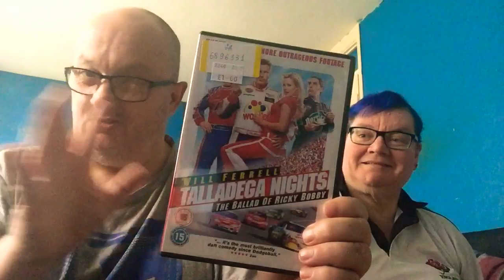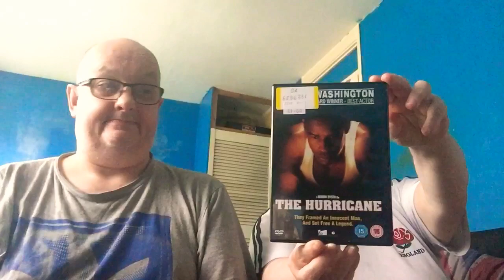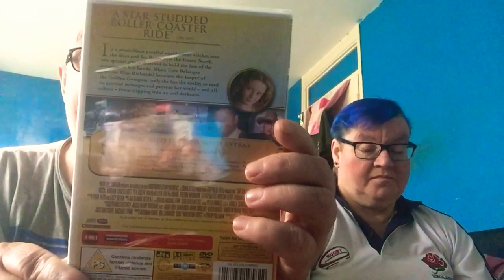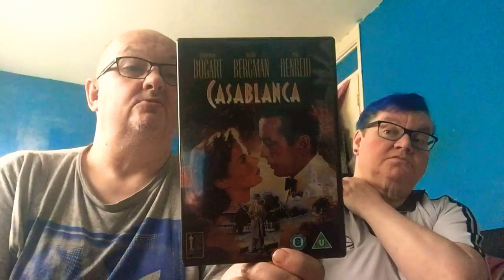Mark & Jens small charity shop pickup from heart foundation